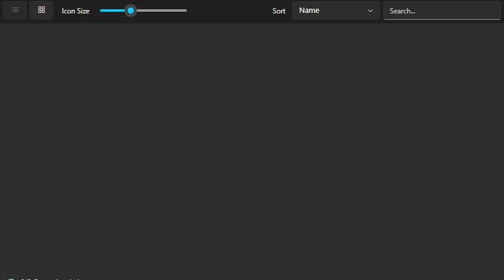Pokken Tournament DX(Switch)(W)(BigBlueBox) - Intro(Take 4)(10-03-24)